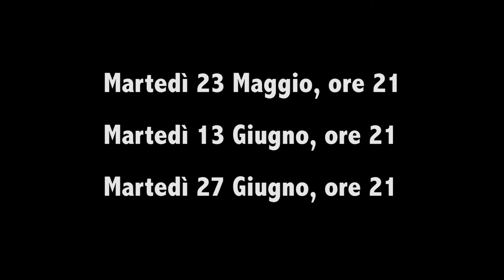1° incontro col Prof Fossi, cenni sulla Scultura